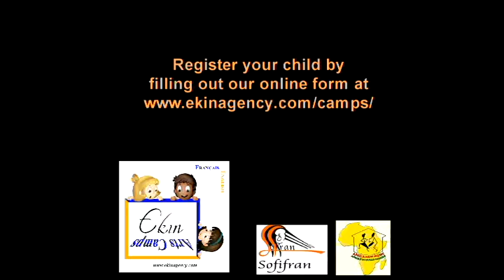Ekin Agency Arts présents: French immersion summer camps (dance. theater)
Ekin Agency Arts offers arts March break and Summer camps in French in dance, theater, poetry and media. You can find more information on our